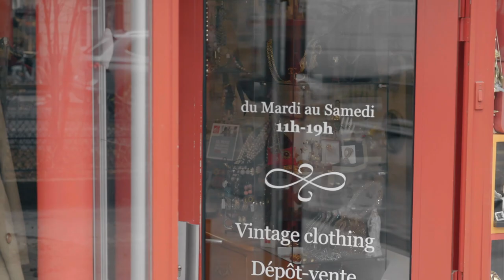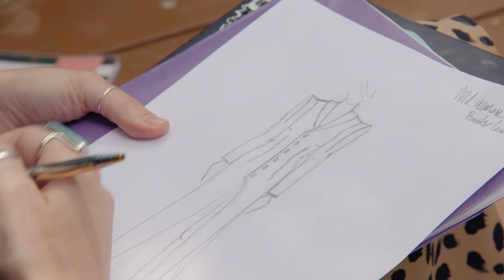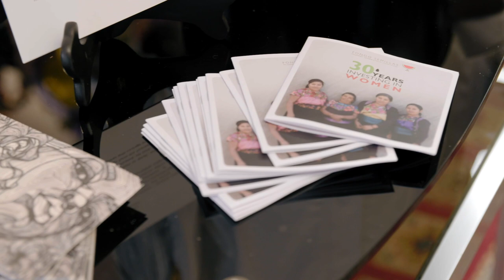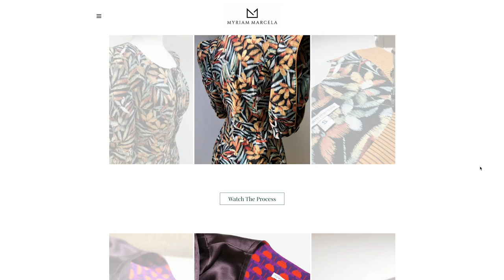Giving New Life to Vintage Clothing for NY Fashion Week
Founder and designer of Myriam Marcela preps for a prestigious NYC fashion event and builds her digital presence, starting with a GoDaddy website.

As a vintage fashion designer, each piece of fabric speaks to Marcela Dyer in a unique way. Her design label, Myriam Marcela, is a representation of her unstoppable creativity to beautifully transform vintage clothing into high fashion. Though she was born in Mexico, this long time Portlander has been catapulted into the fashion industry, successfully creating custom outfits for each of her clients. Her collection has even been showcased at the world-renowned New York Fashion Week. As Marcela aims to unite two centuries of fashion, this ever-emerging designer makes her own rules to evolve vintage clothing into timeless creations. While Marcela focuses on her design talents, she pulls in GoDaddy to help her create a stunning website and build a strong digital presence. While collaborating with artists and vintage boutique owners in Paris to help complete her vision for New York Fashion Week, Marcela keeps her eye on the prize: making an impact on society for the long run through gorgeous works of art.